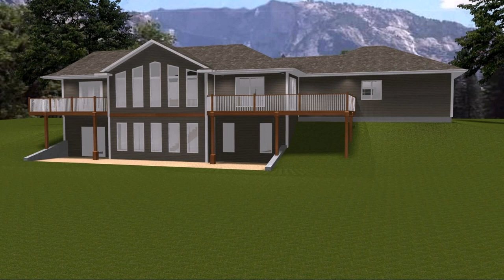2200 Sq Ft House Plans With Walkout Basement - Gif Maker DaddyGif.com (see description)